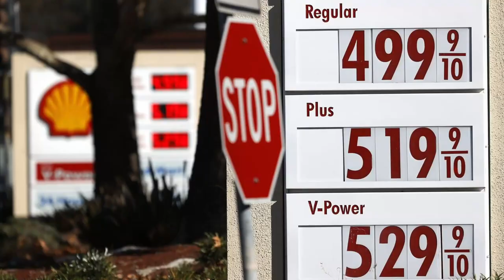Chingo Reacts: Greta & BETO Ain't It | Red Pill Tamales | Chingo Bling Podcast